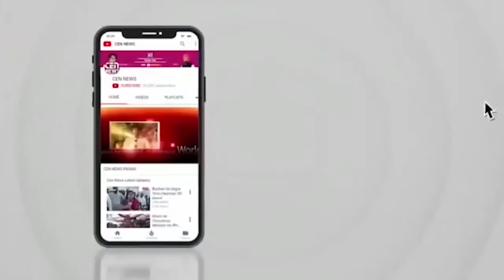प्रधानमंत्री मोदी के नेतृत्व में नए भारत की नयी अयोध्या बन रही - योगी आदित्यनाथ